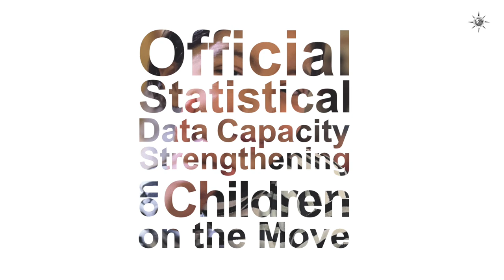Manual on Child-Specific Data Capacity Strengthening on Children on the Move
The Manual on Child-Specific Data Capacity Strengthening on Children on the Move is the result of a highly collaborative and multi-step effort that involved multiple members of the International Data Alliance for Children on the Move (IDAC) a cross-sectoral global coalition jointly led by Eurostat, IOM, OECD, UNHCR and UNICEF.

This Manual was conceptualized and developed by IDAC’s Working Group 1, which is led by the Hellenic Statistical Authority (ELSTAT) and focuses on national data capacity-strengthening to ensure that migrant and displaced children are counted and seen in policy and program design.

The launch event will be held in Athens, on 20-21 November 2023 and will bring together National Statistical Offices and other key stakeholders working at the nexus of migration, displacement, children and data.

Presentations and discussions will unpack the manual’s contents, highlight good practices from National Statistical Offices working to improve data for children on the move and provide opportunities for participants to share perspectives on useful relevant strategies and methods.

UNI_PromoteReleaseOne

Item ID:  V9QZYUT
Author:  Feetmusic
License Date: October 12th, 2023